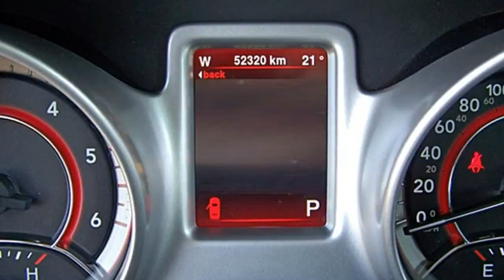Fiat Berlin FCA Motor Village Berlin jetzt Stell. Fiat Freemont Lounge Automatik AWD FT703405